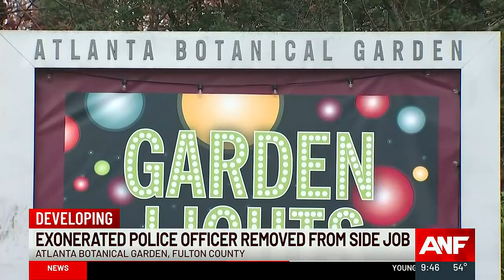Reinstated Atlanta PD officer removed from side job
On Piedmont Avenue in Atlanta, Garden Lights is a holiday tradition for many. To keep visitors safe, the Atlanta Botanical Garden recently hired off-duty Atlanta Police Officer Garrett Rolfe to work security. But Rolfe claims he was later reassigned after a customer allegedly recognized him and complained.